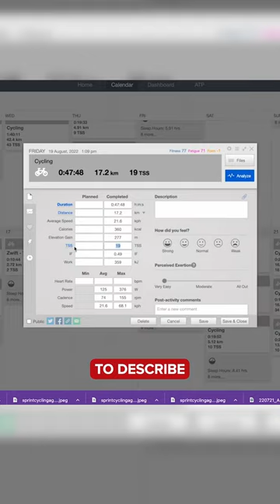What is TSS?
Manon is in the US at the TrainingPeaks HQ to find out more about the benefits of working with TrainingPeaks and how they help pros and beginners alike to achieve their goals! TSS is one of the metrics used to achieve this - but what does it really mean? 🤔

Superficial (Instrumental Version) - Zorro
That Purple - Power Druid
Upon Entering Another Realm - Brendon Moeller
Impact - AGST
Keep Your Number on My Phone (Instrumental Version) - Zorro
2032 - Smartface